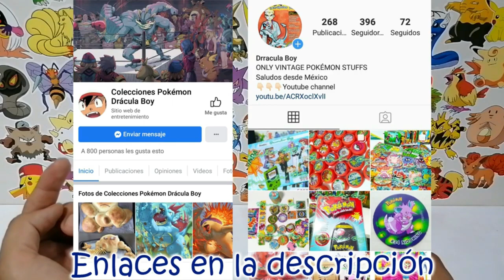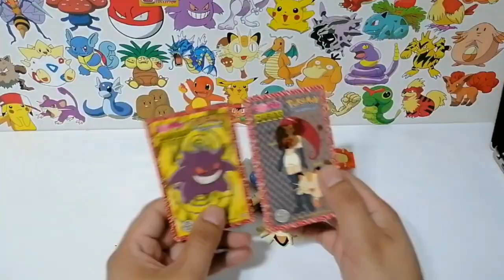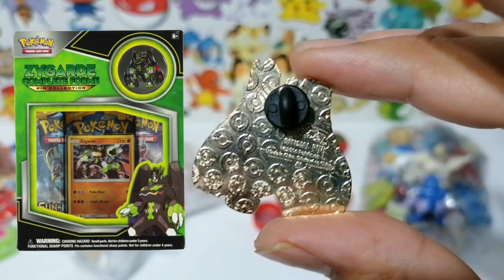Figuras TOMY Hasbro Vintage y Bootleg Sonrics Bombiux Vintage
PREGUNTAS FRECUENTES
¿Vendo tazos?
NO VENDO

👇🏻Dónde comprar colecciones
Grupo de Facebook Coleccionistas👇🏻👇🏻

lote de figuras pokemon,figuras vintage, boorleg, tomy, tazos sabritas de mexico,